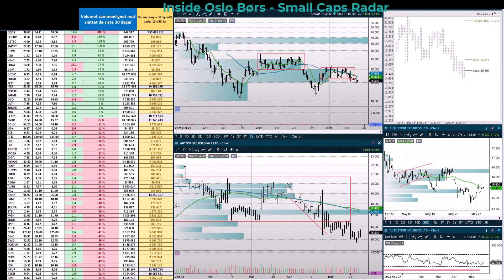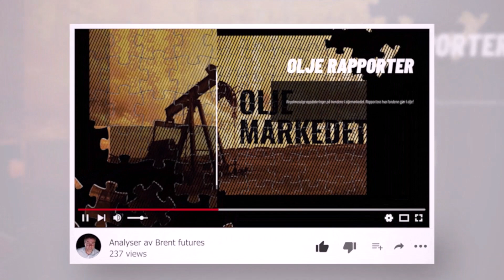Inside Oslo Børs - Small Caps Radar - Tirsdag 28 mai - Teknisk Aksje Analyse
Merk at bildekvaliteten på videoen kan være dårligere, opp mot de første 40 første minuttene etter publisering da Youtube bruker tid på å konvertere til HD-Kvalitet.

Fokuserer på å trekke frem de selskapene hvor volumet er unormalt sett mot snittet over de siste 30 dagene. Dette identifiserer de aksjene, hvor kjøpere eller selgere har kontrollen.

Kursendringer kommenteres med basis i Teknisk Aksje Analyse.

Kjøp- og salgssignaler, støttet av betydelig økende volum i opp- eller nedtrender, har høy sannsynlighet for pålitelighet.

Kraftig økt volum kan indikere begynnelsen eller slutten på en trend, signaler for topp eller bunn, eller brudd opp/ned gjennom et viktig nivå.

Produktet analyserer selskapene med den Tekniske Aksje Analysen og kommenterer aksjene med tanke på interessante muligheter, samtidig som det identifiseres potensielle trusler.